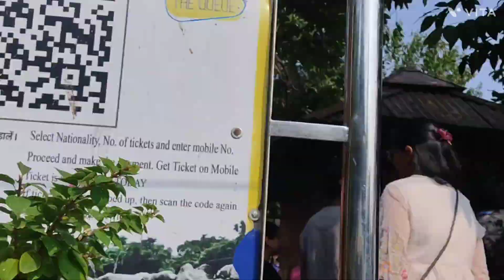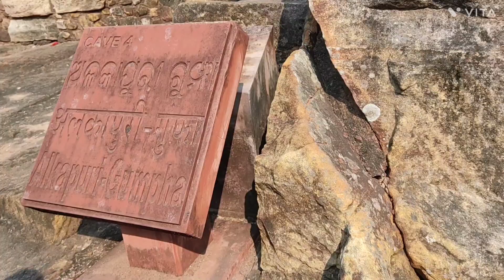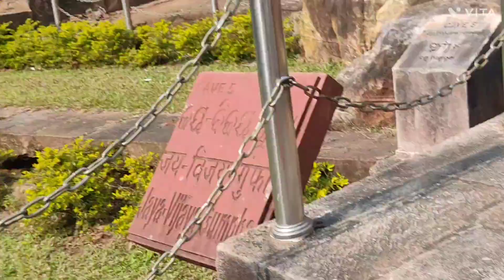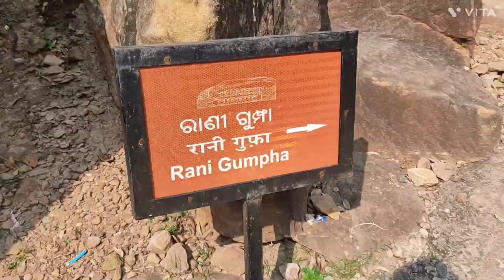Khandagiri Caves ll Bhabaneswar ll Tourist places ll @sahu.sumitra1234